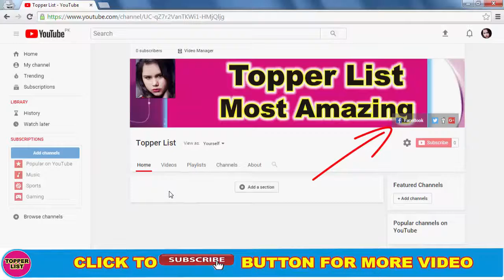Aishwarya Rai Old Childhood and Modeling Days Photos | Rare and Unseen Photos of Aishwarya Rai 2017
Look Rare Pictures of the actress. Beautiful Woman in the World. Aishwarya Rai Bachan is adored by millions across the globe. Old Childhood Modeling Days Photos Rare and Unseen Photos of Aishwarya Rai. She is one of the Most Beautiful. Before she won Miss World in 1994.